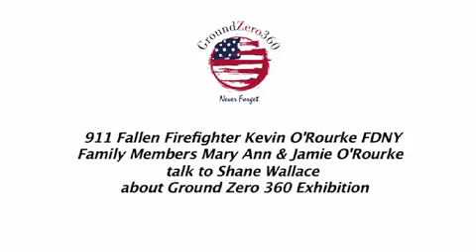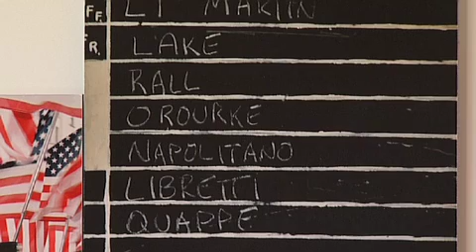Mary Ann & Jamie O'Rourke talk about the Ground Zero 360 Exhibition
911 Fallen Firefighter Kevin O'Rourke FDNY
Family Members Mary Ann & Jamie O'Rourke
talk to Shane Wallace
 about Ground Zero 360 Exhibition (Low RES)